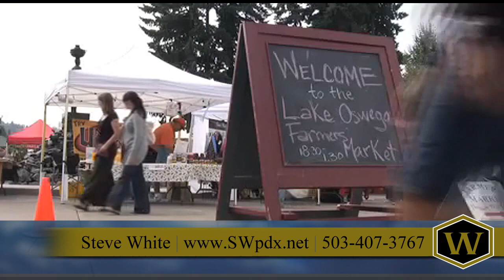The Lake Oswego Tour | SWpdx.net | Steve White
With over two decades of experience in residential real estate in the Lake Oswego area, he has the knowledge and expertise to handle your real estate needs.  Buying or selling a home is a big decision and it is important to select the right person to represent you.  to view his website to learn more about his level of customer service.